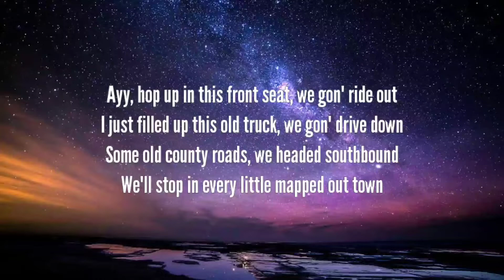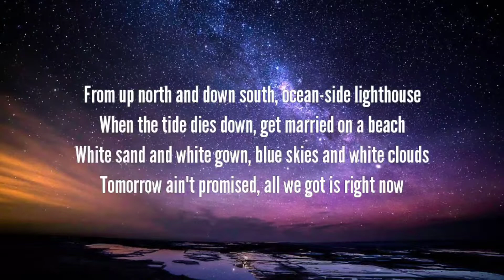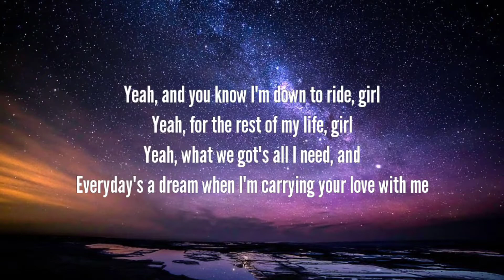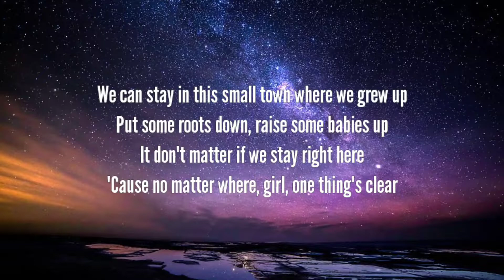David Morris - Carrying Your Love (Lyrics) "I'm carrying your love with me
Tag.